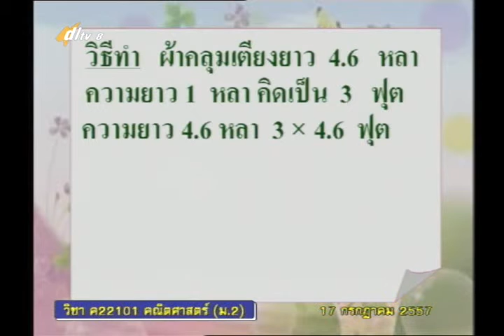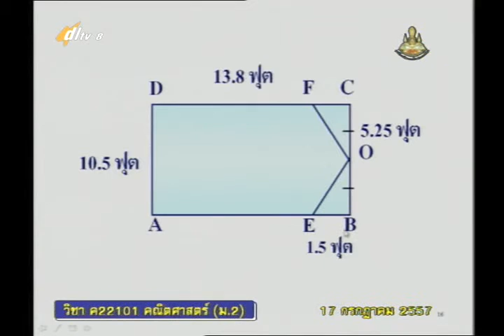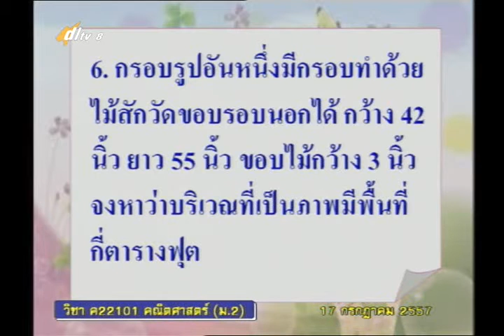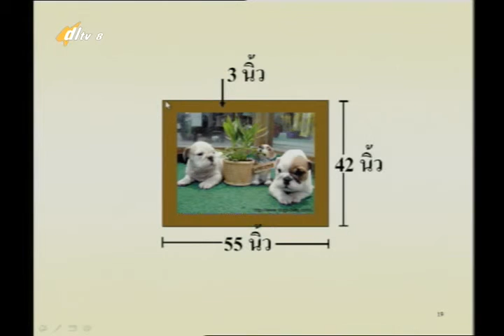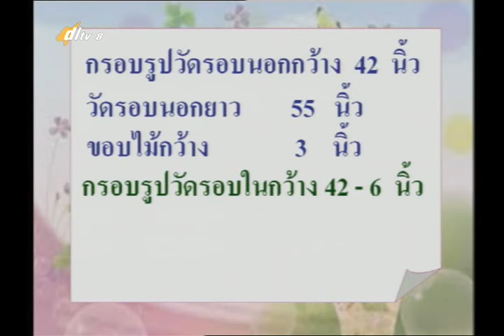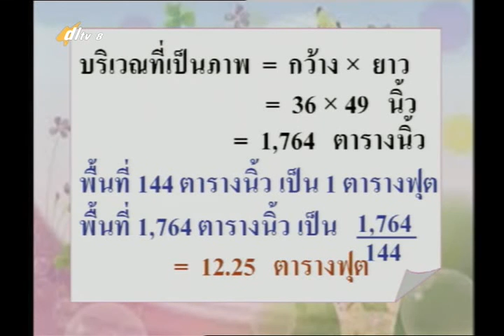026D+8170757+ค+การวัดพื้นที่+mathm2+dl57t1